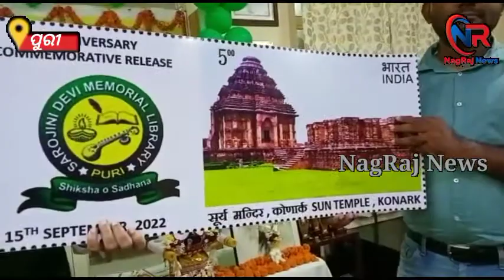ସରୋଜିନୀ ଦେବୀ ସ୍ମୃତି ପାଠାଗାର ର ପ୍ରଥମ ବାର୍ଷିକ ଉତ୍ସବ ପାଳିତ#nagrajnews